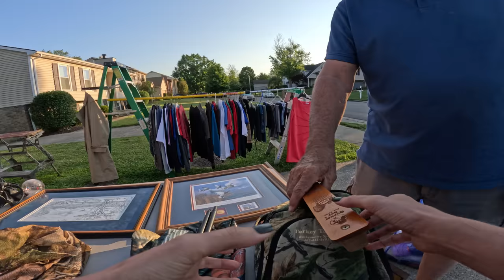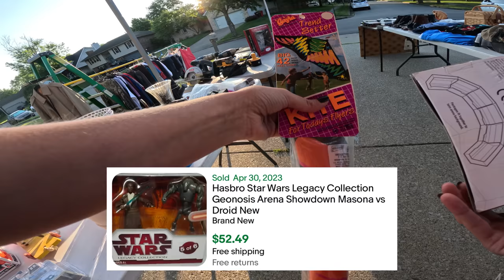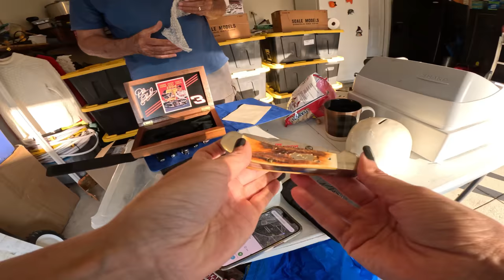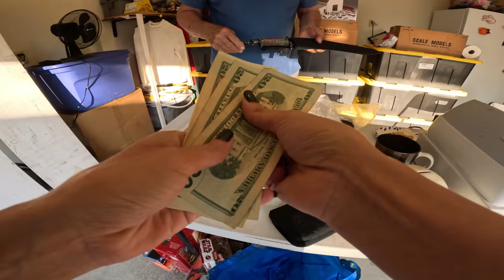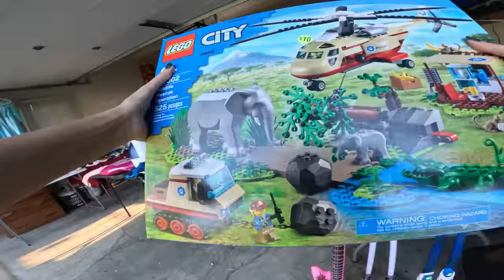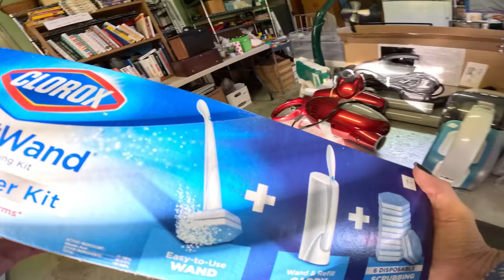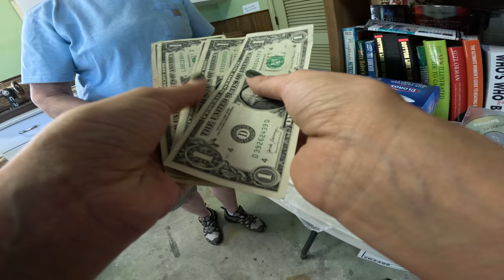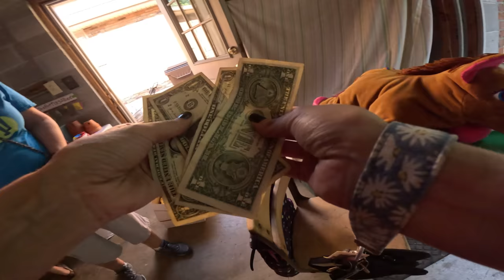$1 Garage Sale for the WIN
Tons of money just waiting to be found at this yard sale